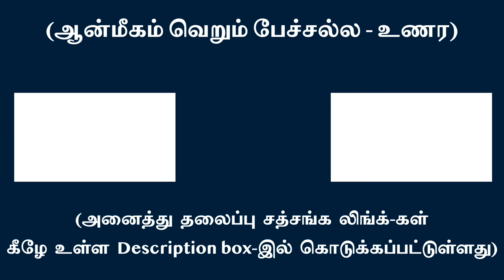ஞானியரின் உண்மை உணர்வே, மௌனமே இடையறா பேச்சு – எண்ணமல்ல! | சுவாமி அருணாசல ரமணன்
Silence of awakened beings  un-interrupted by thoughts is their eloquent speech